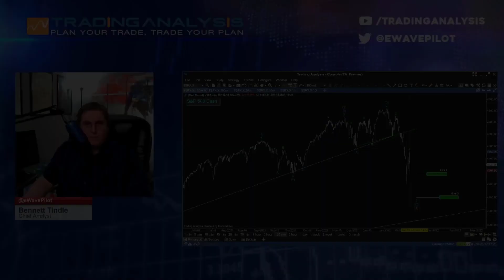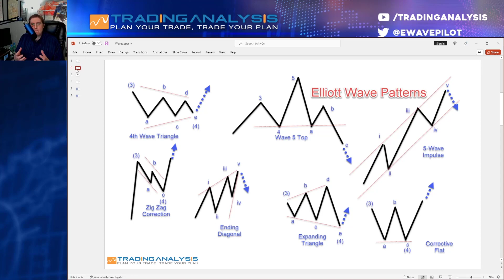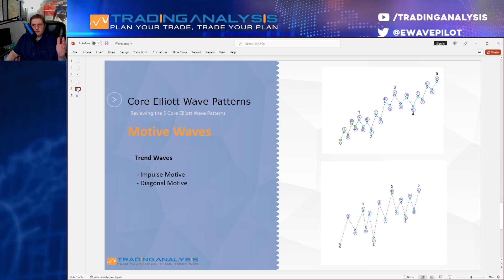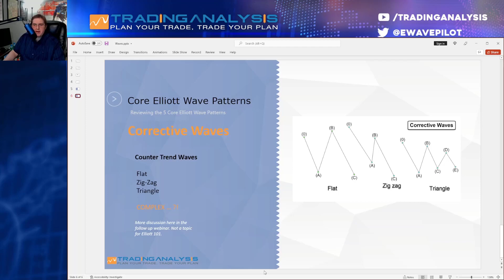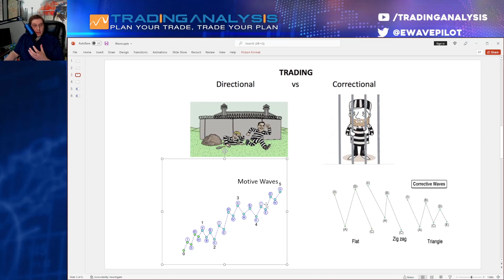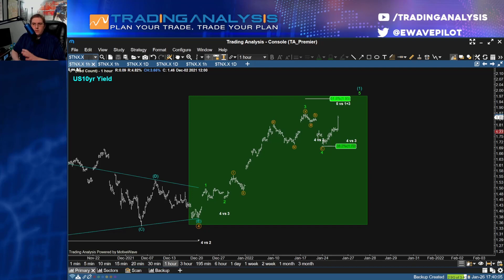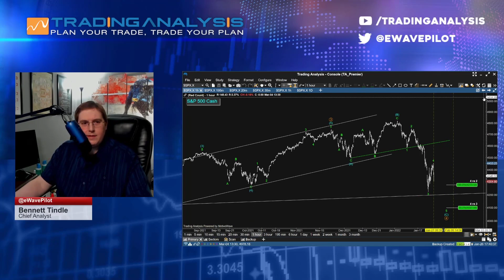IS THE BEAR FINALLY HERE?! - Market Update w/Bennett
For more information and to signup for our free educational and promotional mailing list, please visit our
As the name implies, we are a provider of Actionable Market Analysis including Stocks,  Market Sectors & Indexes, Cryptocurrencies & more. Our team of industry professionals have over 30+ years industry experience,  and are here to help keep our clients on the right side of the trend.

Using a combination of Relative Rotation, Elliott Wave and Fibonacci Analysis, we are able to dissect the collective mindset of market participants. The collective mindset of the market is expressed in repeated, recognizable pattern developments. By understanding the complexities of the price pattern developments, we are able to forecast major market movements including support and resistance.

Our goal is to not only provide insightful analysis and trade alerts, but as the quote from the infamous trading classic states, “We show you how to think and grow as a professional trader”